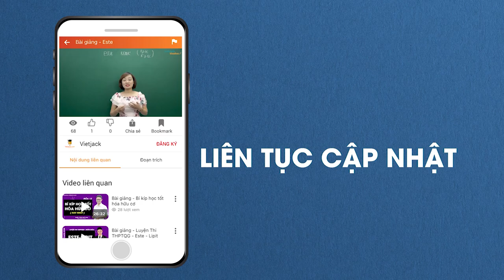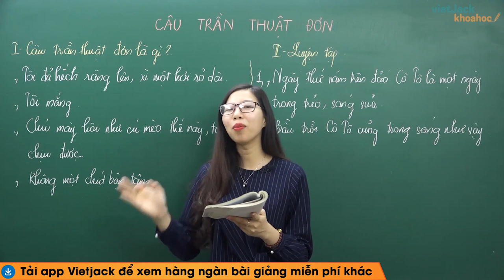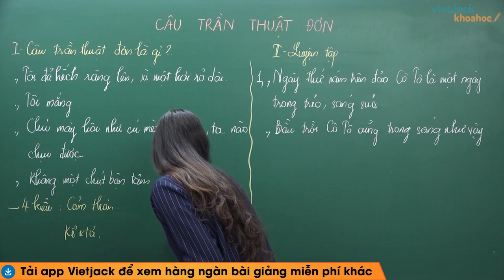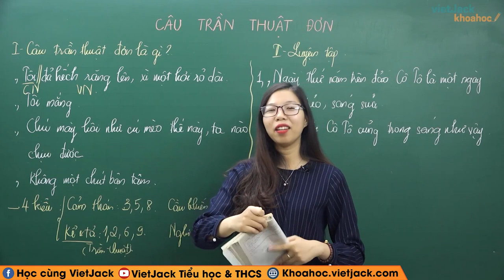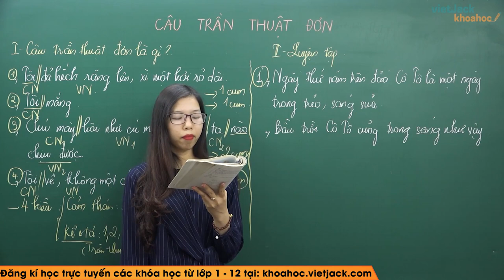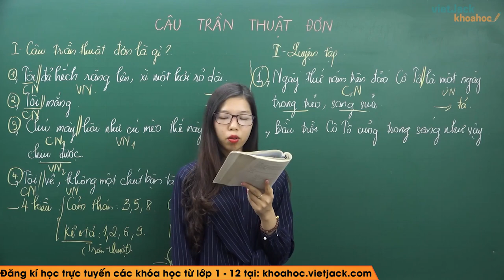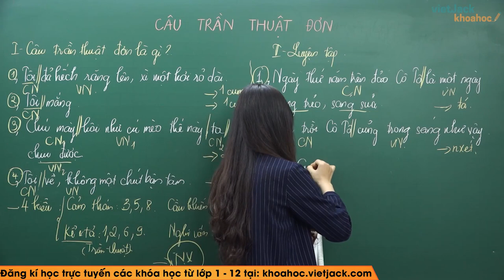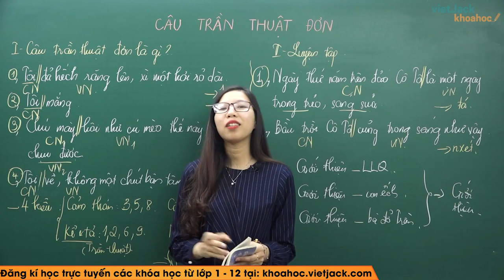Câu trần thuật đơn - Ngữ văn 6 - Cô Nguyễn Ngọc Anh (HAY NHẤT)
Ngữ văn 6 - Câu trần thuật đơn

Câu trần thuật đơn là một trong những bài học hay trong chương trình Ngữ Văn 6. Trong bài giảng này, cô sẽ giúp các em tìm hiểu tất cả các kiến thức trọng tâm nhất bài học. Từ đó, các em sẽ giải các dạng bài tập từ cơ bản nhất đến nâng cao. Các em chú ý theo dõi bài học cùng cô nhé !